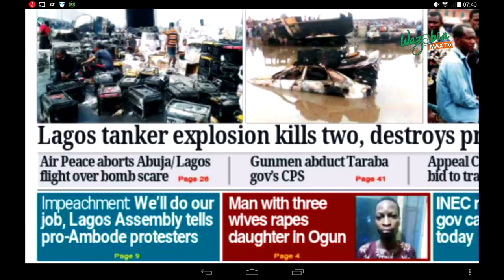Impeachment : We will do our jobs, Assemble Tells Pro-Ambode Protesters